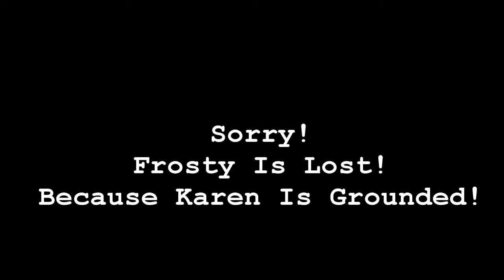SML Parody Bowser Jr's 9th Birthday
Audio From Bowser Jr's 9th Birthday
Cast
Karen As Bowser Jr
Professor Hinkle As Bowser
LarryBoy As Chef Pee Pee